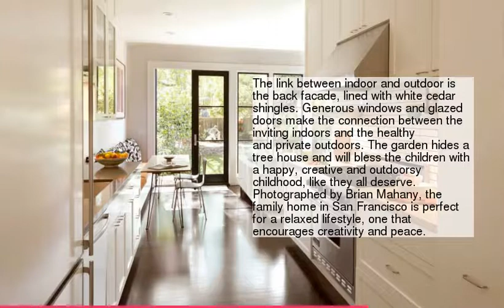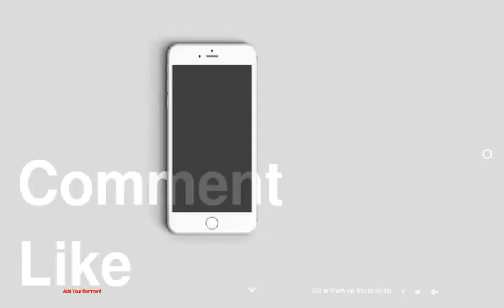unknown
be creativo

1 :
2 :
3 :
4 :
5 :
6 :
7 :
8 :
9 :
10 :
11 :
12 :
13 :
14 :
15 :